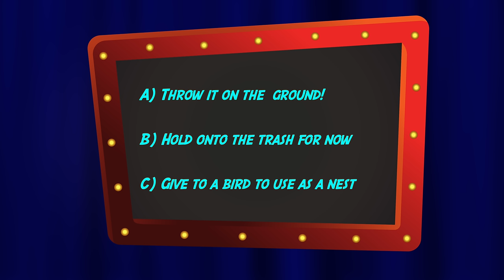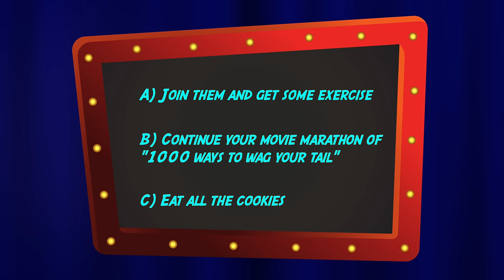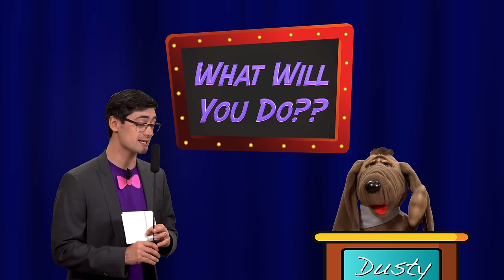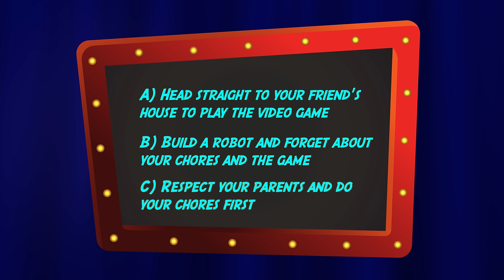Jesus Helps Me Show Respect (Kids' Bible Lesson)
You've probably heard of the Golden Rule: 'treat others the way you want to be treated.' But did you know that it comes from the Bible – from the very words of Jesus? It does! Join Pastor Doug and Dusty as they learn about Respect in a GAME SHOW! Kids will learn about respecting the environment, their bodies, and even how Jesus grew in stature and respect as a young boy (Luke 2:41-52).

Today's Bible Verse is from Matthew 7:12 (NIRV), "In everything, do to others what you would want them to do to you. This is what is written in the Law and the Prophets."